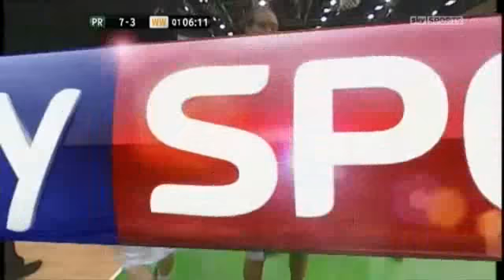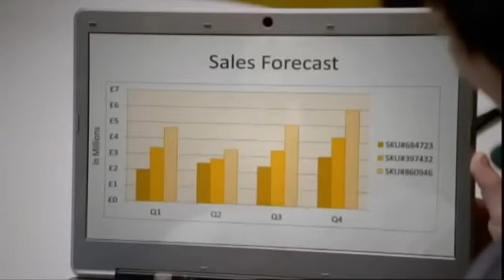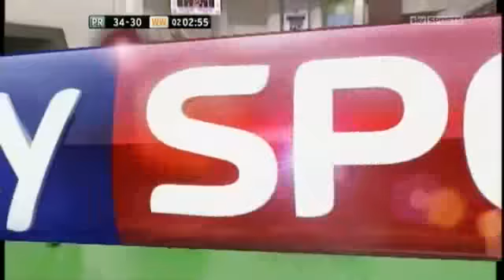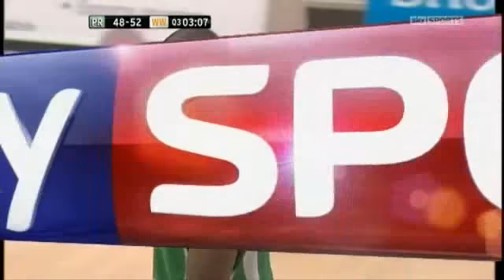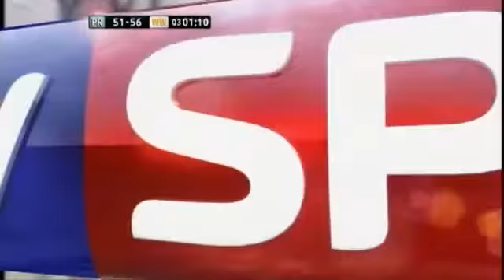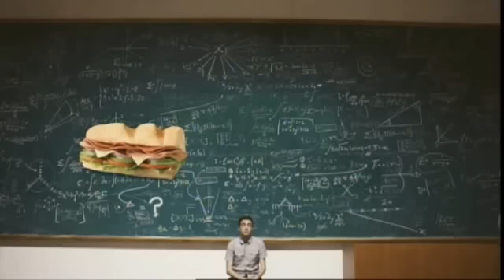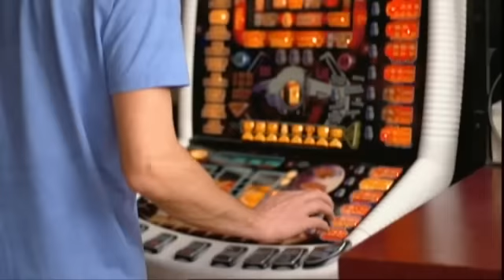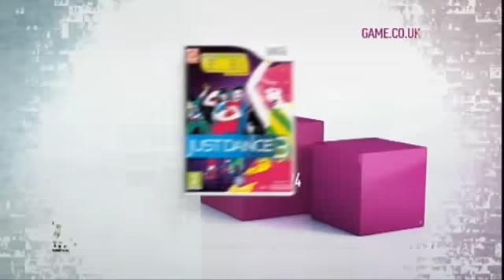11/12/2011 UCP Marjon Plymouth Raiders v Worcester Wolves (BBL Championship)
Coverage of the 2011/12 BBL Championship game between UCP Marjon Plymouth Raiders and Worcester Wolves. Game played 11th December 2011 at the Plymouth Pavilions, Plymouth.